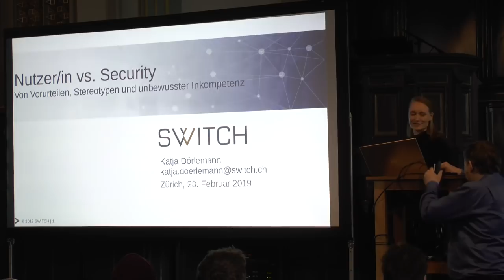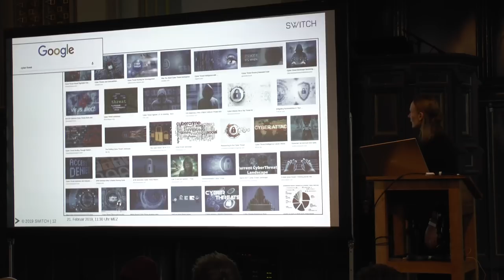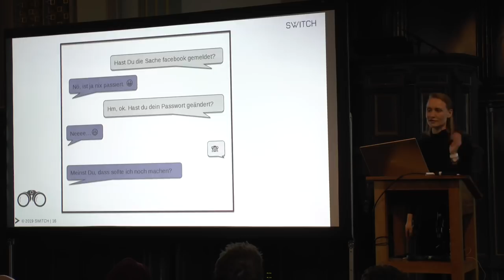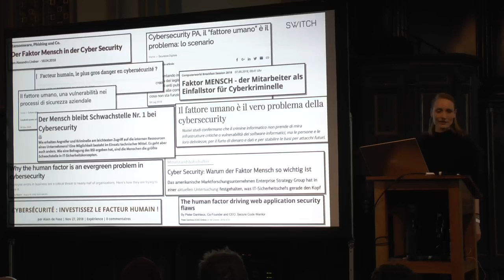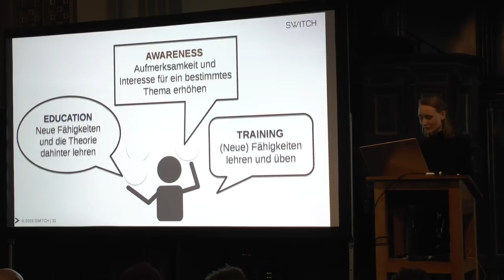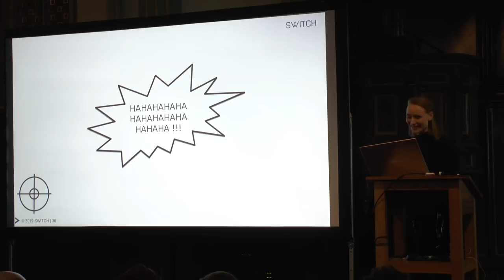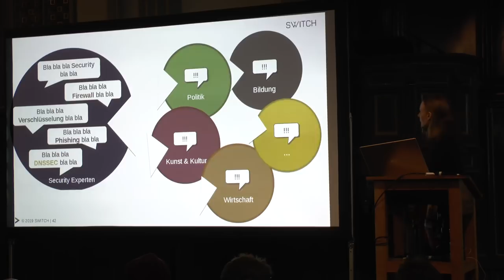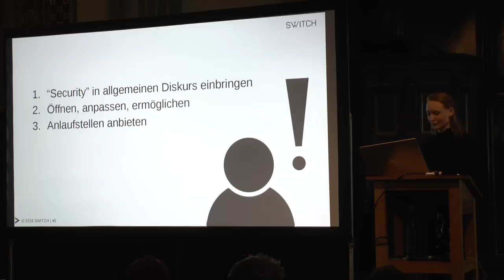Wintercongress 2019 - Nutzer/in vs. Security - Von Vorurteilen, Stereotypen und unbewusster Inkompe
Ein mündiger Umgang mit Informationstechnologie erfordert ein Mindestmass an Verständnis. Die meisten Nutzer/innen von IT verfügen über genügend Wissen, um Internet und Technologie zu nutzen. Es reicht aber nicht immer aus, um verantwortungsvoll und selbstbestimmt mit den eigenen Daten umzugehen. Das Problem ist schon lange erkannt. Das Fachgebiet Security Awareness soll es lösen. Gezielte Massnahmen zum Thema Informationssicherheit machen aufmerksam, informieren, trainieren und klären Nutzer/innen über Ihre Rechte sowie Pflichten auf.

Für Unternehmen und Organisationen gehört der Faktor Mensch aktuell dennoch zur grössten Gefahr für den Schutz der Daten und Informationen. Zudem lässt sich beobachten, dass Social Engineering zunehmend zur favorisierten Methode krimineller Hacker wird, um illegal an Daten und Informationen zu gelangen. Hat Security Awareness versagt? Woran scheitert das Vorhaben? Was müsste passieren? Auf der Suche nach Antworten auf diese Fragen, trifft man bei allen Beteiligten auf Vorurteile, Stereotypen und unbewusste Inkompetenz. Der Vortrag wirft einen Blick auf die aktuelle Lage von Security Awareness und potenzielle Lösungen für bestehende Probleme.

Katja Dörlemann